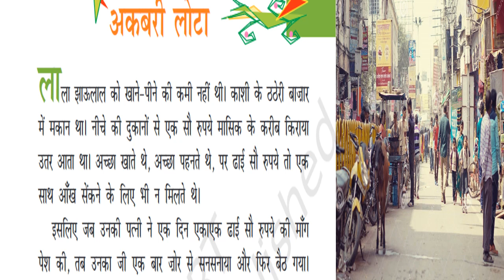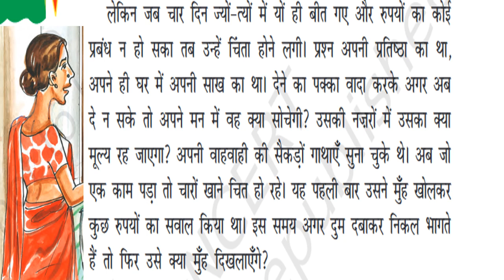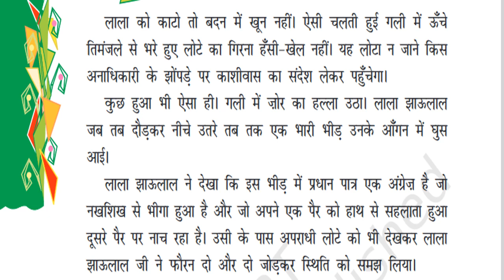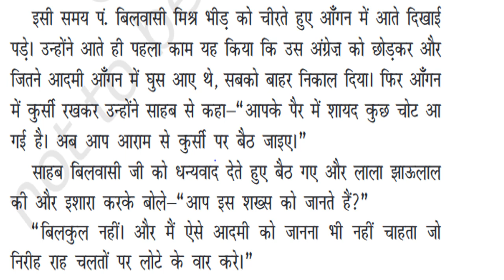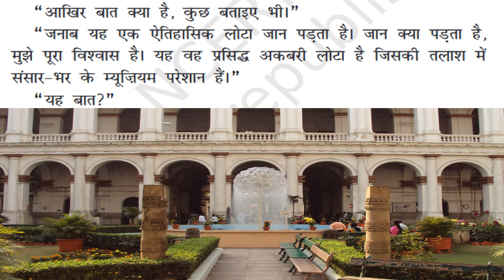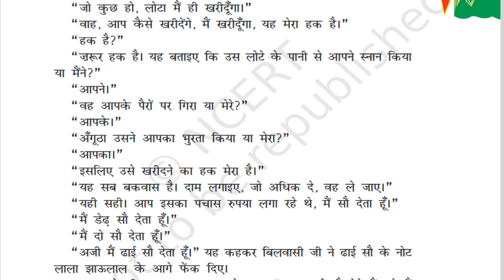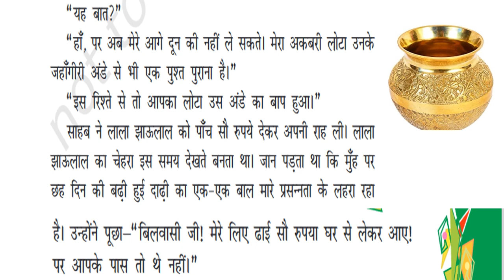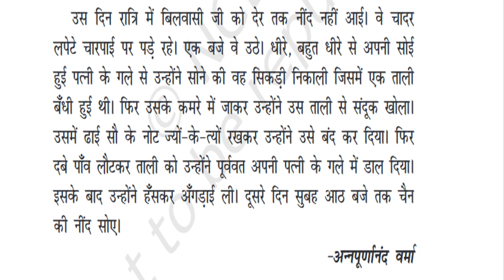अकबरी लोटा Akbari Lota Class 8 Hindi Chapter 14 | कक्षा 8 हिंदी वसंत पाठ 14 | Class 8 Hindi Less-14